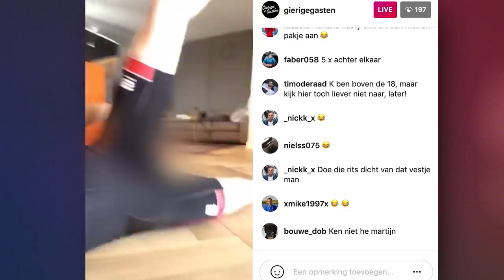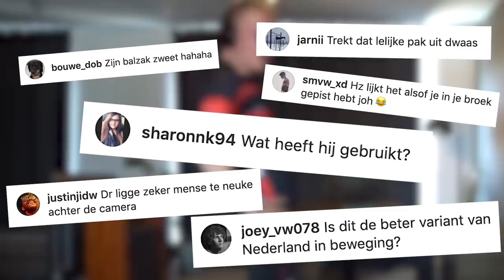SPORTLES GEVEN MET V*AGRA OP - ANTI-QUARANTAINE LIST | Gierige Gasten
Alle dingen die we tijdens quarantaine hebben willen doen, hebben we inmiddels al wel gedaan… Daarom dagen wij elkaar nu uit met een lijst van dingen die we absoluut niet willen doen tijdens quarantaine! Zoals online een sportles geven terwijl je net Viagra hebt geslikt...